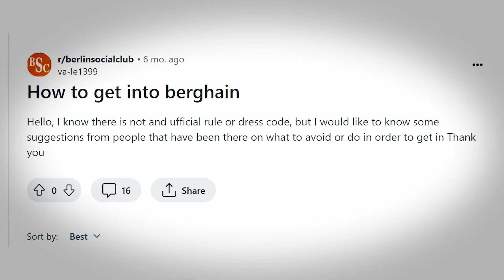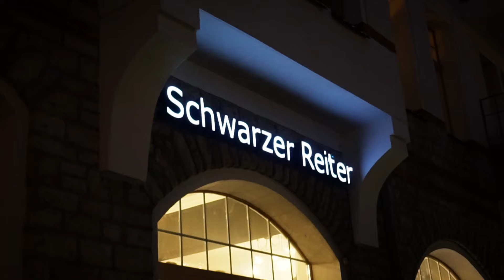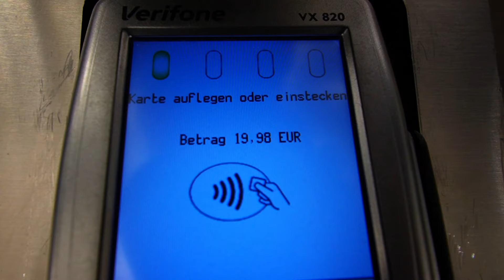I Tried Getting Into The Most Exclusive Club in the World (Berghain)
Berghain is known as the most exclusive club in the world and nobody really knows what happens in there. The door policy is brutal and theories about how to dress all seem to contradict. Me and my best friend decided to give it a shot and flew all the way to Berlin.